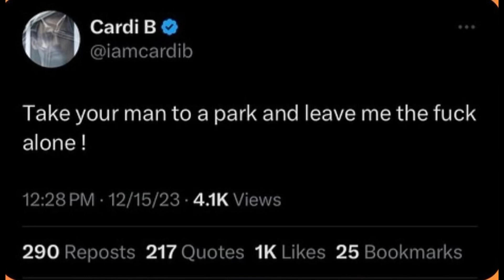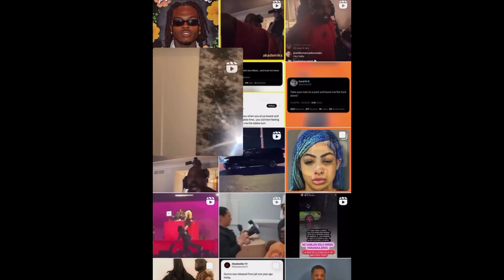Cardi B and OffSet Break Up? Offset flirts w/Nicki Minaj and Chrisean? Cardi on Instagram Live 😳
Female Rapper Cardi B and her husband Offset of The Migos have broken up and are beefing on social media. To make it worst she goes on IG Live to rant after he flirts with Nicki Minaj on instagram for the world to see. Both him anjd Nicki Minaj have just recently dropped new albums. Is this for clout and publicity or are all these things really happening? Watch, then comment and let me know.

Ice Spice,
Nicki Minaj,
Princess Diana,
ice spice nicki minaj,
ice spice nicki minaj princess diana,
princess diana remix,
princess diana reaction,
ice spice princess diana,
nicki minaj princess diana,
nicki minaj remix,
nicki minaj signs ice spice,
princess diana ice spice,
new music,
princess diana music video,
nicki minaj princess diana remix,
nicki minaj nba youngboy,
nicki minaj reaction,
nicki minaj ice spice lyrics,
nicki minaj lotto,
hip hop,
female rapper,
nicki,